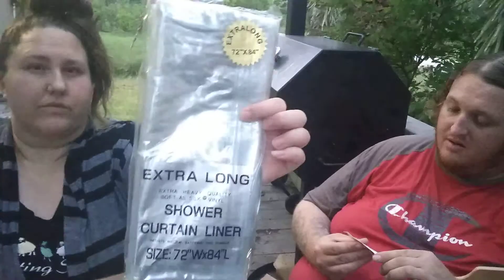Unboxing and Beer Review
Opening mail & reviewing a Ritas Rosé Spritz.